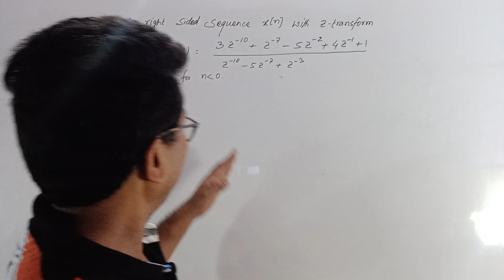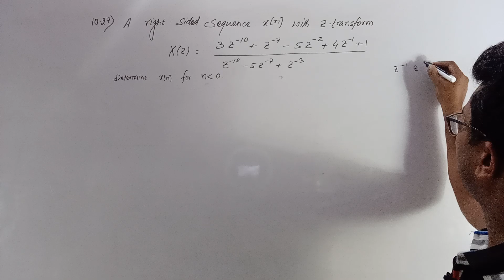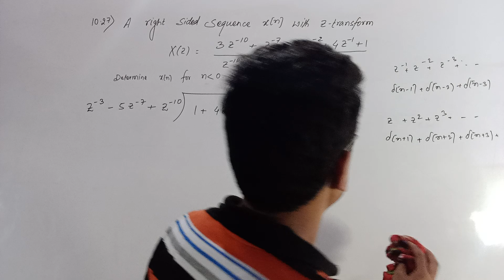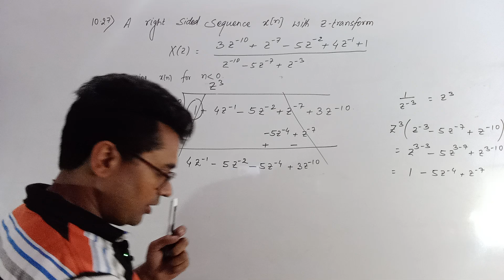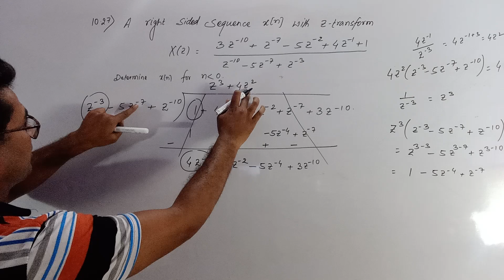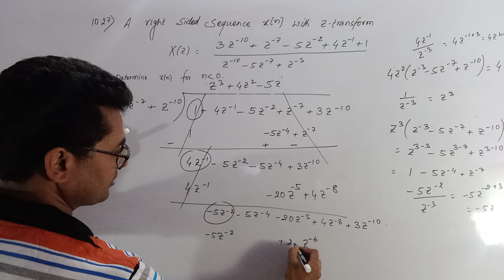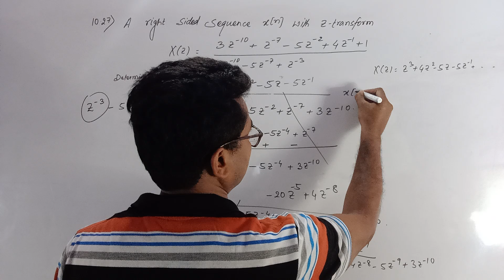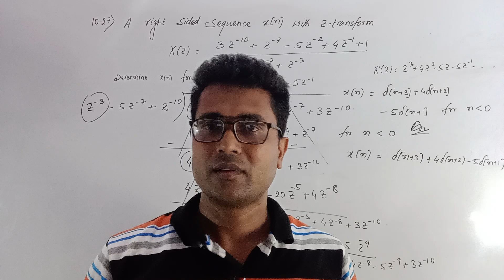ZT-27 | Solution of 10.27 of Oppenheim | Determine x(n) using long division method | Rajiv Patel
solution of problem 10.27 of oppenheim